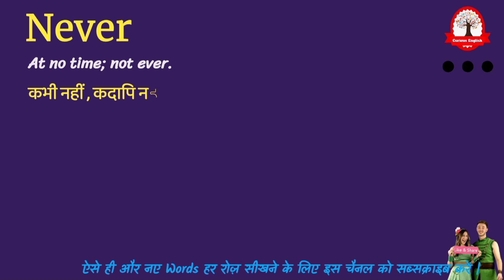Never meaning in Hindi | Never kya matlab hota hai | Explained नेवर in Hindi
Never meaning in Hindi
Never matlab kya hota hai
Never का मतलब क्या होता हे
explained Never in Hindi
Never meaning
what is Never meaning
Neverका हिंदी अर्थ
word meaning